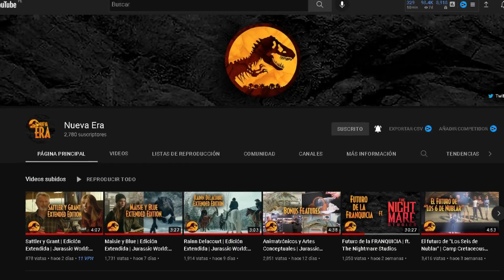⚠️¡NUEVA ERA NO ES UN FANMODE⚠️! - NOTICIAS DE LA COMUNIDAD @Nueva Era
Hubo una confusión que Nueva Era es un fanmode